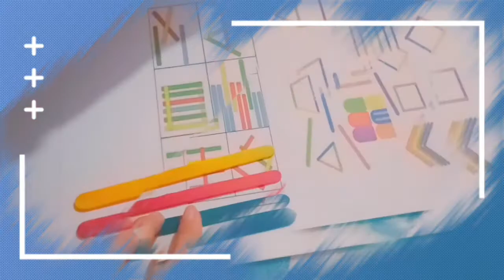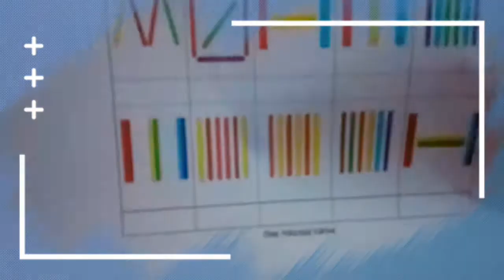Printable Popsicle Stick Shape Puzzle Activity For Kids Toodler Kreatifitas Stik Es Krim Mainan Anak